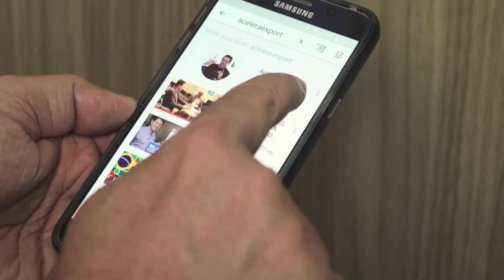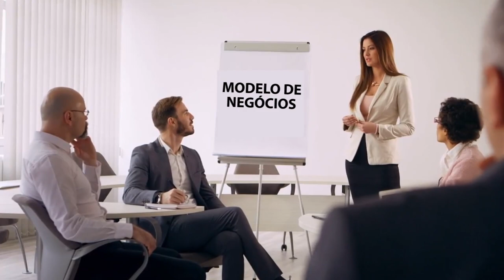AULA #03 | ESTRATÉGIAS PARA PERMANECER NO MERCADO DE TRABALHO DO COMÉRCIO EXTERIOR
Neste vídeo, a aula #03,  o Trader Carlos Moura irá te dar estratégias para entrar no mercado de trabalho do Comércio Exterior!